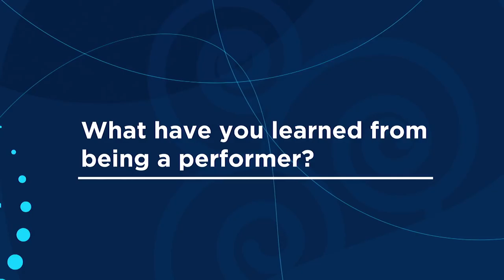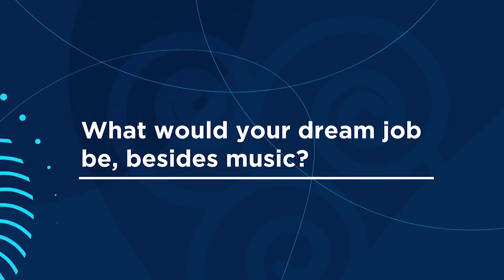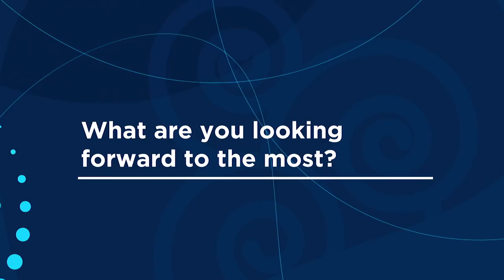Profile Video: Ethno-Jazz Band Iriao from Georgia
Ethno-Jazz Band Iriao will represent Georgia at the 2018 Eurovision Song Contest in Lisbon with the song For You